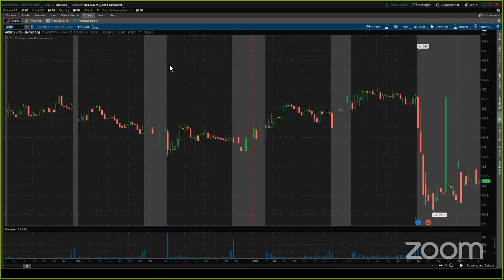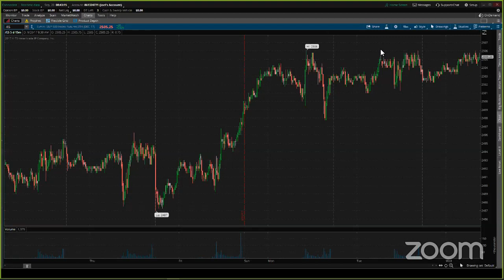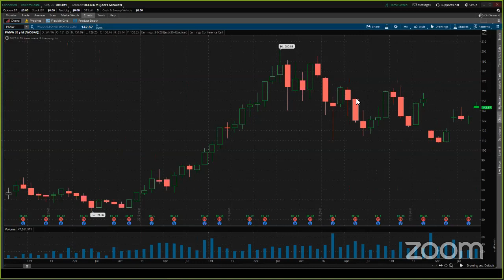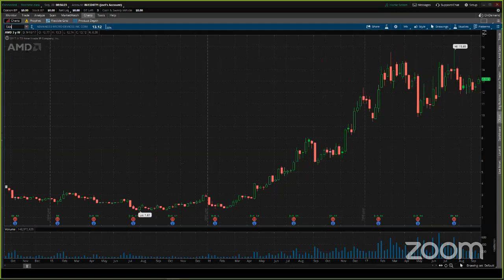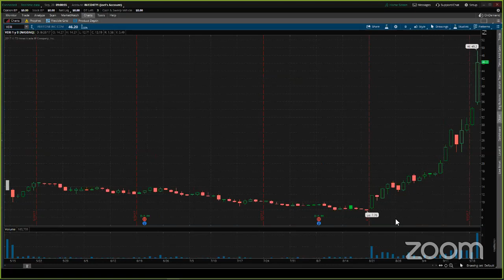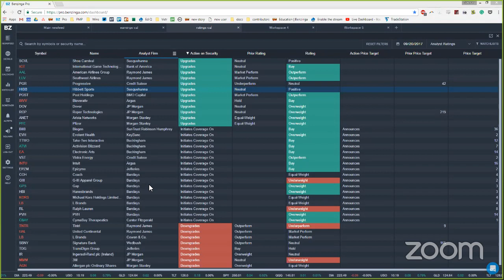PreMarket Prep for September 20: Downside in food stocks; trading preferred stocks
On today's show we're talking pain in the food sector (GIS and K), earnings from BBBY and ADBE, the difference between trader preferred stocks and common stocks. We also discuss semiconductors & tech with our guest.

Today’s guest is:

Dan Forman, Technology Sector Specialist at Maxim Group (35:53)